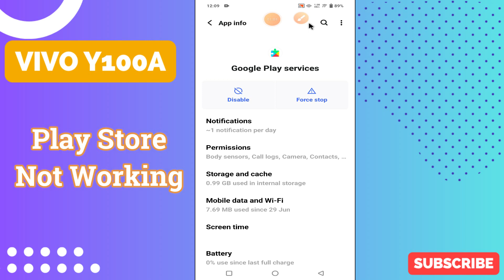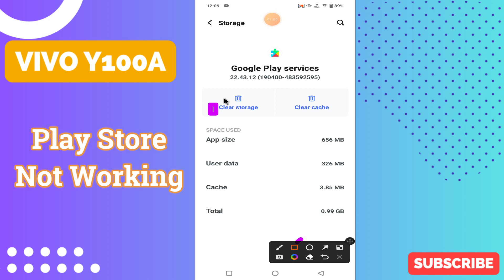Vivo Y100A Play Store Not Working || How to solve play store issues || Playstore problem solved